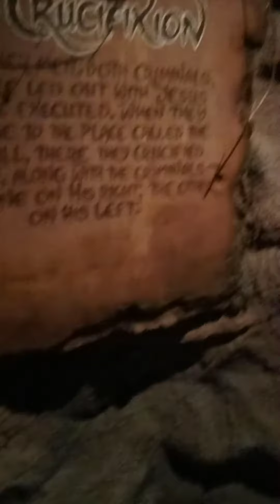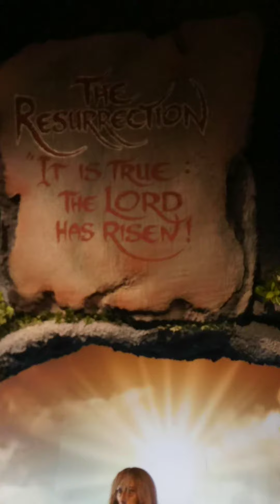wax museum was beautiful... suprise this is still being recognized